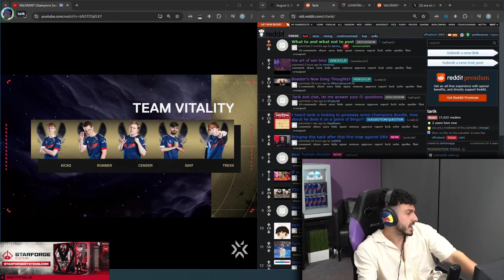SEN Tarik On Chet's Baseless Opinions Saying Even Best NA Teams Will Make Roster Changes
Tarik thinks chet is capping because best performing teams like LEV & G2 wouldn't think about roster changes before Champions end.